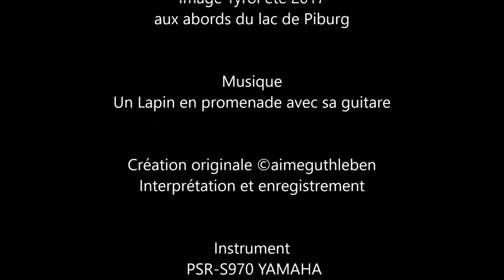Les FÊTES DE PÂQUES sont déjà passées mais le lièvre de Pâques est encore là...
Avec mon épouse, nous vous souhaitons de Joyeuses Fêtes de Pâques...

Le Lièvre de Pâques - Pour les enfants et les adultes
Lorsque nous pensons à pâques, il y a question de religion et de fêtes pour les chrétiens, juifs et orthodoxes, mais il y a aussi une pensée pour notre enfance passée; celle pendant laquelle nous étions gâtés par des gâteaux "lammalla", des oeufs colorés et lèvres en chocolat, des souvenirs de jeunesse avec joie et bonheur partagé dans l'amour de la résurrection du Fils de l'Homme.
En cette période cette petite vidéo réalisée dans le TYROL il y a quelques mois pour ce jour, vous est ainsi proposée pour retourner dans notre enfance avec les plus petits, nos enfants, petits enfants, nos amis adultes aussi.  Belle découverte de ce beau voyage au pays du Lièvre de Pâques et de son cousin le lapin de Pâques.

When we think of Easter, there is a question of religion and festivals for Christians, Jews and Orthodox, but there is also a thought for our childhood; the one during which we were spoiled by cakes, eggs and chickens and chocolate lips, memories of youth with joy and shared happiness. In this period this small video made in the TYROL is thus proposed for you back in our childhood with the youngest, our children, grandchildren. Beautiful discovery and beautiful trip to the land of Easter Hare and his cousin the Easter Bunny.

Wenn wir an Ostern denken, gibt es eine Frage der Religion und der Feste für Christen, Juden und Orthodoxe, aber es gibt auch einen Gedanken für unsere Kindheit; der eine, in dem wir von Kuchen, Eiern und Hühnern und Schokoladenlippen verwöhnt wurden, Erinnerungen an die Jugend mit Freude und geteilter Freude. In dieser Zeit wird Ihnen dieses kleine Video aus dem TIROL also schon in unserer Kindheit mit den Jüngsten, unseren Kindern, Enkelkindern vorgeschlagen. Schöne Entdeckung und schöne Reise in das Land von Ostern Hase und sein Cousin der Osterhase.

Quando pensiamo alla Pasqua, c'è una questione di religione e feste per cristiani, ebrei e ortodossi, ma c'è anche un pensiero per la nostra infanzia; quello durante il quale siamo stati viziati da dolci, uova e polli e labbra di cioccolato, ricordi di gioventù con gioia e felicità condivisa. In questo periodo questo piccolo video realizzato in TYROL viene quindi proposto per te nella nostra infanzia con i più piccoli, i nostri figli, i nostri nipoti. Bella scoperta e bellissimo viaggio nella terra di Easter Hare e suo cugino Easter Bunny.

Cuando pensamos en la Pascua, hay una cuestión de religión y festivales para cristianos, judíos y ortodoxos, pero también hay un pensamiento para nuestra infancia; aquella en la que nos mimaban pasteles, huevos, pollos y labios de chocolate, recuerdos de juventud con alegría y felicidad compartida. En este período, este pequeño video realizado en el TYROL se propone para usted en la infancia con los más pequeños, nuestros hijos y nietos. Hermoso descubrimiento y hermoso viaje a la tierra de Easter Hare y su primo Easter Bunny.

Quando pensamos na Páscoa, há uma questão de religião e festivais para cristãos, judeus e ortodoxos, mas também há um pensamento para a nossa infância; aquela durante a qual fomos estragados por bolos, ovos e galinhas e lábios de chocolate, memórias de jovens com alegria e felicidade compartilhada. Neste período, este pequeno vídeo feito no TYROL é assim proposto para você de volta na nossa infância com os mais jovens, nossos filhos, netos. Bela descoberta e bela viagem ao país da Lebre da Páscoa e seu primo, o coelhinho da Páscoa.

כאשר אנו חושבים על חג הפסחא, יש שאלה של דתות ופסטיבלים לנוצרים, יהודים ואורתודוכסים, אבל יש גם מחשבה על הילדות שלנו; זה שבמהלכו פנקו אותנו עוגות, ביצים ותרנגולות ושפתיים שוקולד, זיכרונות של נעורים משמחה ואושר משותף. בתקופה זו וידאו קטן זה שנעשה ב TYROL מוצע לכן לך בחזרה הילדות שלנו עם הצעיר, הילדים, הנכדים שלנו. גילוי יפה טיול יפה לארץ ארנב הפסחא ובת דודתו ארנב הפסחא.

Données techniques Musicales  en fin de Vidéo.

février 2018